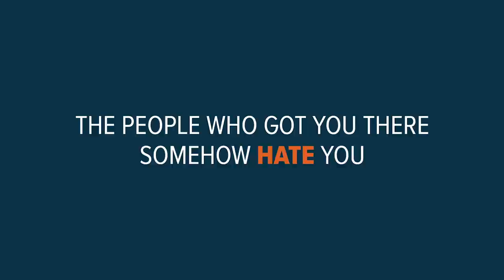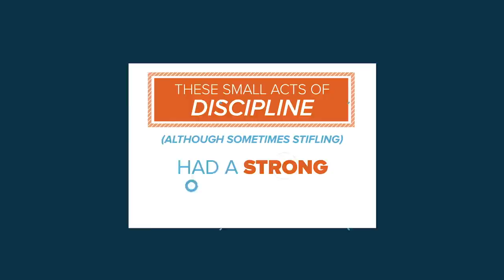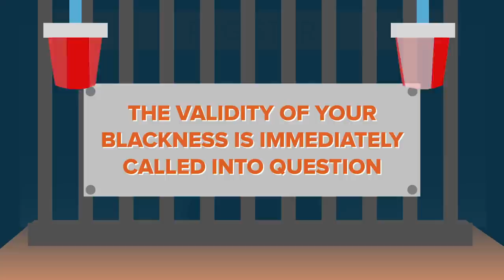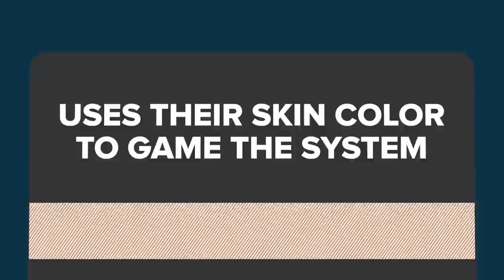Playing the Black Card | 5 Minute Video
In America, there's a card more valuable than any card from Visa or American Express. What is it? How can you get one? Candace Owens, Communications Director for Turning Point USA, answers these questions.

JOIN PragerFORCE!

Script:

You’ve heard about the black card, right?

No—not the one from Visa or American Express. This one is much more valuable. There are entire organizations that have been built upon it. And individuals that have used it to acquire both wealth and influence.

If this sounds like something you might wish to own, you should know that there is only one way you can get your hands on it: you have to be born with black skin.

That’s the only requirement. Really.

You can be poor, middle class, or rich—it doesn't matter. The black card will still confer upon you an entire history of oppression, even if you’ve never been oppressed.

Flash the black card, and most white people will cower.

Play the black card expertly, and you can win awards, make millions—all the while claiming that the people who got you there somehow hate you.

With a black card, you can sell books full of indecipherable prose. Because with a card that powerful, who cares if your words make any sense?

You can call yourself a “civil rights leader” and shake down multinational corporations, or you can torch your own neighborhood because you didn’t like the outcome of a grand jury verdict.

Ironically, the people you might think have the most legitimate claim to the black card refuse to use it.

Take my grandfather, for instance:

He raised me from the time I was 9 years old. Born in 1941 in rural North Carolina, he started working at age five, laying out tobacco to dry on a sharecropping farm. Jim Crow, separate drinking fountains, and the KKK were ever-present realities.

He was 17 when he married my grandmother. He made a living cleaning homes and office buildings until he saved up enough money to open his own cleaning business.

The thing is, he never played any card. Nor did my grandmother. If they had problems, they didn’t blame anybody. They just fixed them.

And they raised me to do the same.

Chores were a requirement in their household. So was reading the Bible every morning before school.

I didn’t like the Bible readings, and I hated the chores. But I realize now that these small acts of discipline, although sometimes stifling, had a strong, positive impact on my character.

I was a first-generation college student. This was supposed to be the ticket to prosperity. But it wasn’t. I left college with a mountain of debt and no practical skills. I had just $80 dollars in my bank account and very few prospects. I could have given up. I could have dug deep into my history and declared myself a natural product of ancestral oppression. I could have played the black card and absolved myself of all responsibility for my own stupid decisions.

Except, I didn’t. Because it would have destroyed my grandfather’s legacy.

I am proud that he had the fortitude to turn nothing into something; and I have no intention of reversing that something back into a nothing.

My attitude comes with a price, however. Because if you are born black and you don’t accept your natural status as a victim, then the validity of your blackness is immediately called into question.

Well, so be it.